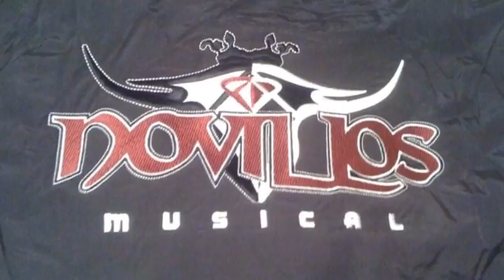Juan colorado novillos vs alacranes